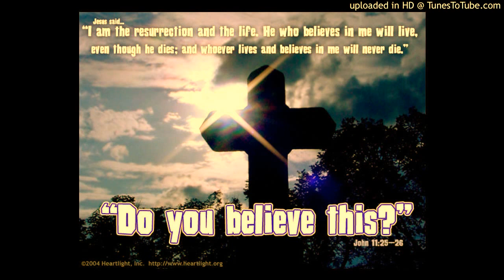LINE 6 HELIX "Weeping Sunday"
Little ambient like track I threw guitar on.